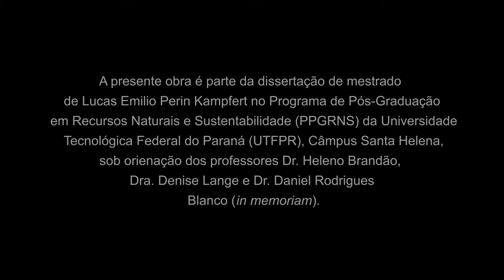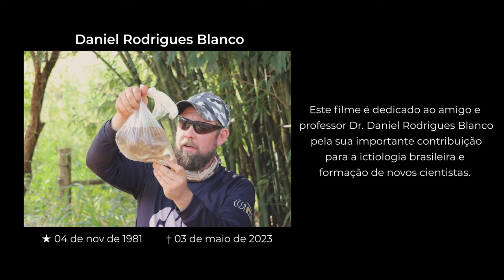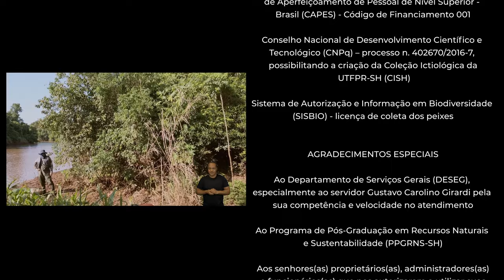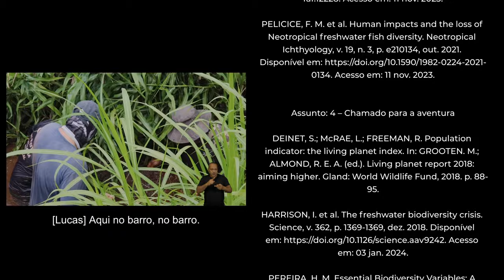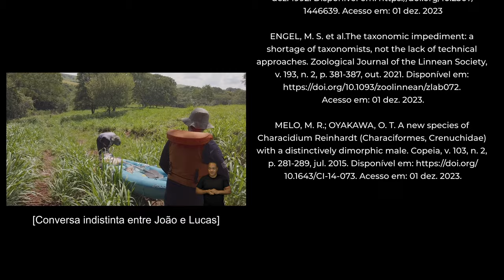Documentário "Ciência Debaixo D’Água" em Libras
Documentário, com interpretação em Libras, produzido durante o mestrado de Lucas Kampfert, do Programa de Pós-Graduação em Recursos Naturais e Sustentabilidade (PPGRNS) do Campus Santa Helena, sob a orientação dos professores: Heleno Brandão, Denise Lange e Daniel Rodrigues Blanco (in memoriam).

O lançamento do vídeo acontecerá no dia 24/11, às 17h.

Acompanhe cientistas brasileiros na investigação e documentação das espécies de peixes de uma bacia hidrográfica no oeste do estado do Paraná. Unindo ciência e cinema, o vídeo mostra mais sobre a fauna de vertebrados mais diversa e ameaçada do planeta: os peixes de água doce.

Músicas
'Discovery' by Scott Buckley - released under CC-BY 4.0.
'Hymn To The Dawn' by Scott Buckley - released under CC-BY 4.0.
‘1980’ by Arulo - released under CC0
'Celestial' by Scott Buckley - released under CC-BY 4.0.
‘Harbor’ by Kai Engel - released under CC-BY 4.0.
'Aurora' by Scott Buckley - released under CC-BY 4.0.
‘Fly with Dragons’ by Misterbates- excerpt released under CC0
'This Too Shall Pass' by Scott Buckley - released under CC-BY 4.0.
‘Bronkelton Part V: Getting Dressed’ by Danny Bale - released under CC-BY 4.0.
‘Vanguard’ by Scott Buckley - released under CC-BY 4.0
‘Knights’ by Drób - released under CC-BY 4.0
‘Broken Elegance’ by Infinitum - released under a Free To Use YouTube license
'Passage Of Time' by Scott Buckley - released under CC-BY 4.0.
'Sanctuary' by Scott Buckley - released under CC-BY 4.0.
'Balefire' by Scott Buckley - released under CC-BY 4.0.
'World of Magic' by Scott Buckley - released under CC-BY 4.0.
‘Solace' by Scott Buckley - released under CC-BY 4.0.
‘Light in Dark Places’ by Scott Buckley - released under CC-BY 4.0.
Efeitos Sonoros
Sound Effects provided by Gfx Sounds
‘Rattling Bus 3’ by KandiKlover - released under CC-BY 4.0
‘Car interior - key rattling, ignition, chair squeak, bouncing, rumble, rattling’ by George Hopkins - released under CC-BY 4.0
Vídeos de Repositórios
Tom Fisk
Capítulos
0:00 Abertura
1:46 Biodiversidade
4:36 Relações entre os seres vivos
9:17 Impactos humanos
12:51 Chamado para aventura
16:11 Amostragem parte 1
20:23 Amostragem parte 2
23:53 Eutanásia e fixação
25:43 Identificação das espécies
28:44 Conclusão do inventário de espécies
30:20 A conexão entre o ambiente terrestre e os peixes de água doce
33:49 Espécies não-nativas
40:28 Espécies sem nome científico
43:28 Resumo
45:26 Créditos